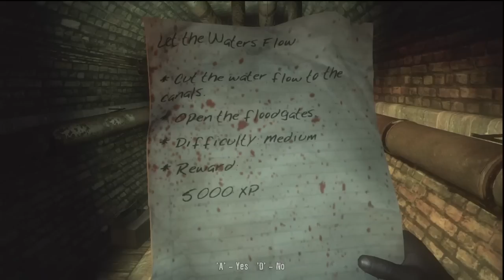FLOOD GATES - Dead Island - Part 65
Let's Play Dead Island with TobyGames!
Dead Island Gameplay / Walkthrough / Playthrough

Snapchat! → ChatBuscus

Toby sucks at Dead Island .

STEVEN’S NOTES:
In this Dead Island gameplay commentary and Highlight series, Toby gets more scared than a person of his age typically would, due to his inability to be masculine in any situation. This first person shooter and action role playing horror video game causes notoriously bad gamer Toby Turner to pee all over himself repeatedly. He continuously gets scared and cries due to nightmarish creatures attacks, horrible monsters and demons he’s only ever seen in his closet at night. There are several funny moments in this playthrough, none of which display any level of videogame talent on Tobuscus' part, but serve for some hilarious horror compilation videos that were made and can be found in the TobyGames highlights playlist. For more of the scariest content, check out Toby's Limbo, Slender, Amnesia: A Machine for Pigs, Bioshock: Infinite, and more walkthrough playlists on the TobyGames channel.